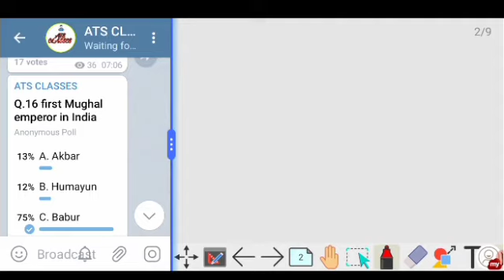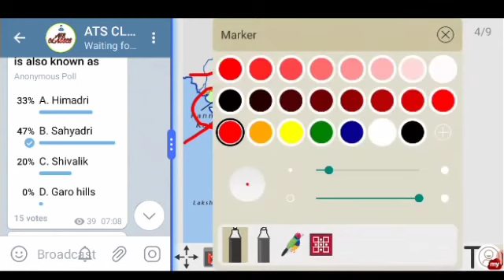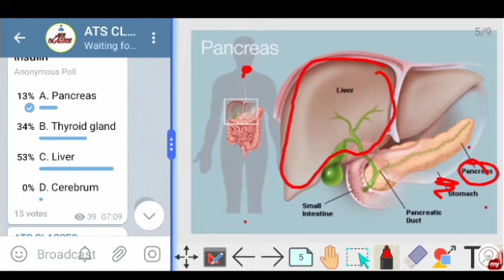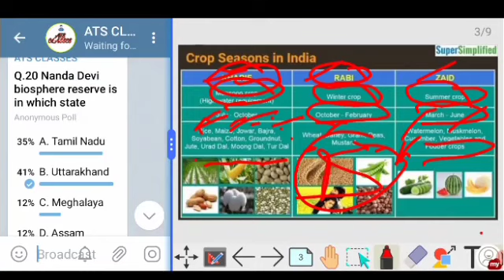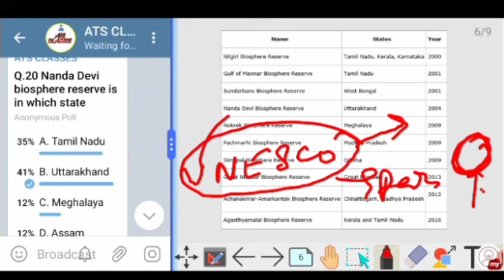14th June Telegram PYQ (Tech & Non Tech ) "Answers discussion"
ATS CLASSES
MECHANICAL ENGINEERING